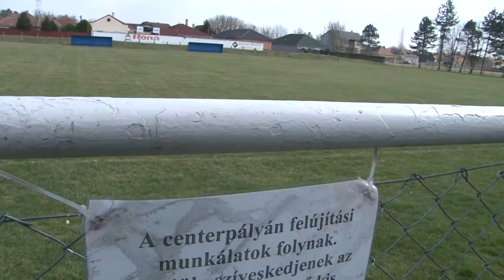20210413 kaposmenti sportcsarnok